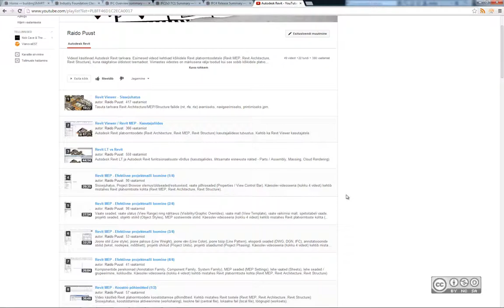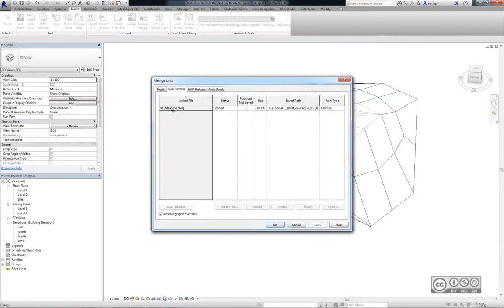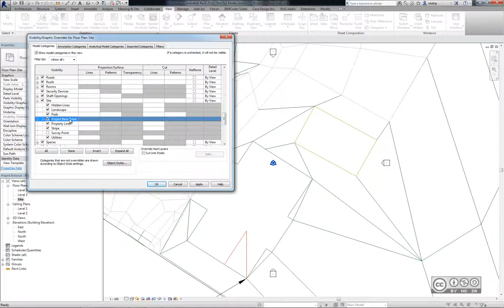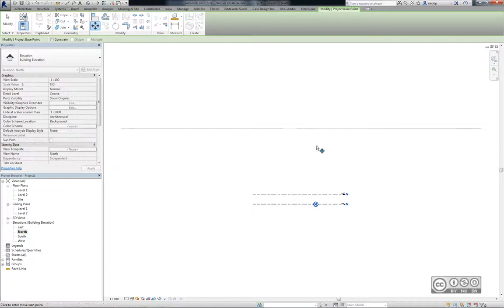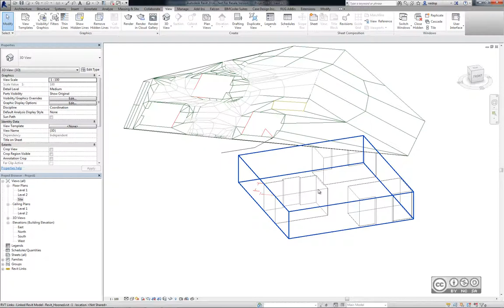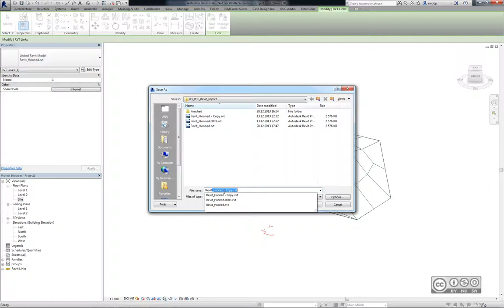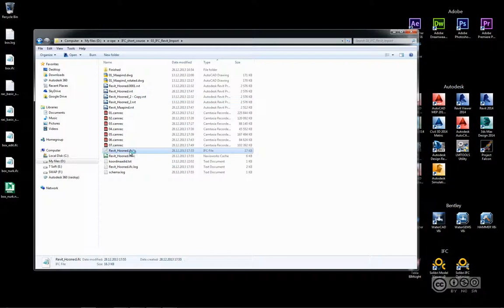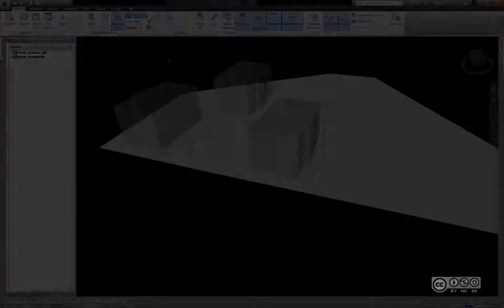IFC - tegelikud koordinaadid (Autodesk Revit)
IFC faili loomine, koordinaatsüsteemi redigeerimine Autodesk Revit tarkvaras (Project Base Point, Survey Point), maapinna loomine imporditud CAD graafikast, maapinna mudeli ning hoone mudeli omavaheline koordineerimine, jagatud koordinaadid (Shared coordinates), IFC faili redigeerimine tekstiredaktoris.